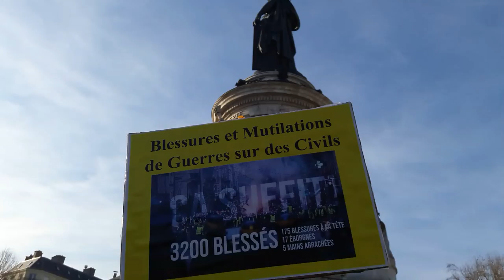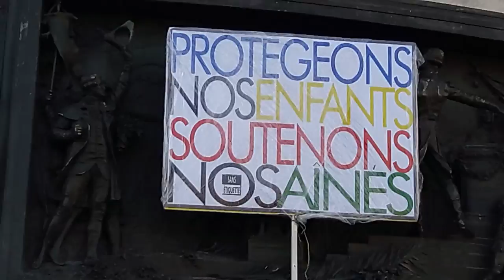Manifestation Gilets Jaunes Paris République 16 février 2019 Acte14 #81 Les Résistants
Témoignages Les Résistants Rejoignez Le Conseil National de la Résistance FB @OfficielGiletsJaunes twitter @OfficielGilet Place de la République - Le collectif Les Sans Etiquette @GiletsJaunesGo Manifestation Gilets Jaunes Paris République 16 février 2019 Acte14 ActeXIIII 16fevrier - video samedi 16h06 Paris Republique GiletsJaunes Tous Gilets Jaunes @OfficielGilet @17Novembre2018 @GiletsJaunesGo @GiletsJaunesFr_ 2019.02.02 Macron démission Les citoyens constituants RIC Référendum d'Initiative Citoyenne - video mariepanic mariepanic2 @mariegendron @anne_hoa